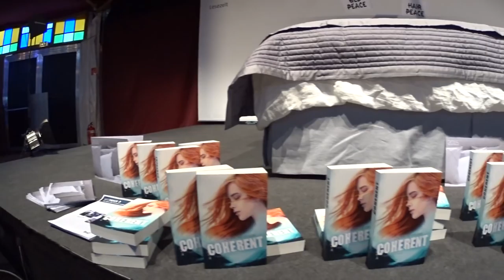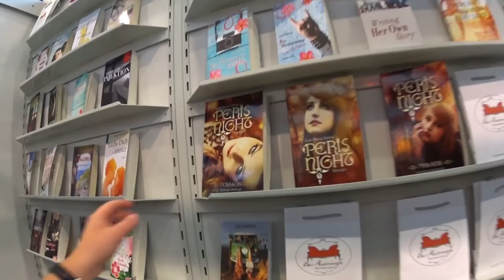FBM15 // FMA Anreise & erster Messetag - mit Lotta, Joyce, Sandra, Annika & Co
Anreise und erster Messetag in Frankfurt. Ein wenig krank war ich, aber Spaß hat's trotzdem gemacht!

Meine Kamera

Christopher Steigerwald

MEIN SCHMUCK-SHOP

Silent Partner - Yard Sale
Vibe Tracks - Over Time
Gunnar Olsen - BLAAM

INFO